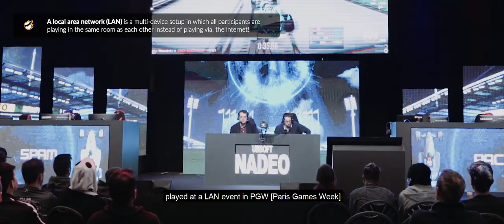Meet Eger : TM World Championship 2018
Our racing ace Eger qualified for the 2018 Trackmania World Championship which was held in Paris during Paris Games Week.

Enjoy our first ever Trackmania documentary!

Special thanks to Shortz Production & all the content team.
Please do not use or re-upload any footage included in this video without the written permission of MnM Gaming.